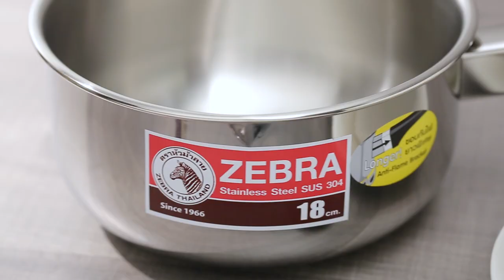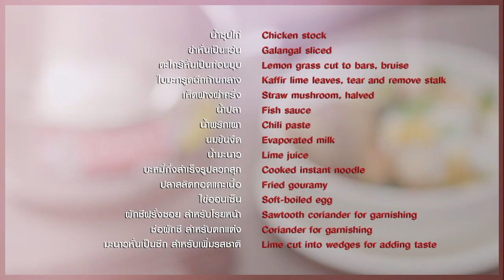บะหมี่ต้มยำปลาสลิดกรอบไข่ออนเซ็น สูตรเด็ดจาก "อ.ยิ่งศักดิ์" & ZEBRA